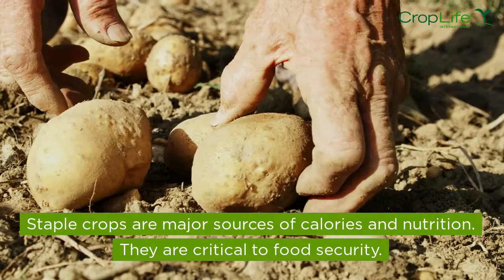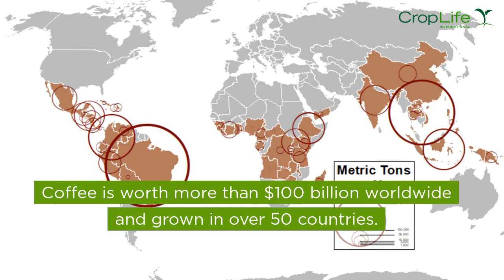Commodity and Staple Crops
Do you know what a commodity crop is? What about a staple crop? Did you know some crops can be both? In this explainer video, we define these terms and explain how both commodity crops and staple crops are important to viable food systems. We also show how plant science can help contribute to sustainability, by helping to increase their yield, making some crops safer to eat, and increasing nutritional value.